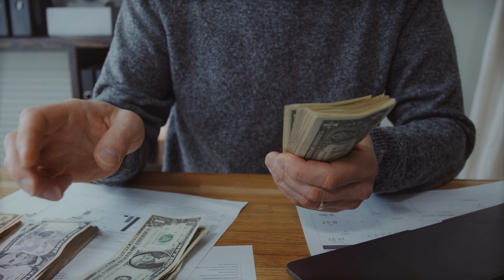Shahrukh Khan Lifestyle 2023, Jawan, Wife, Income, House, Daughter, Cars, Family & Net Worth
/ sakurahertz

 / sakurahertz

 / sakurahertz